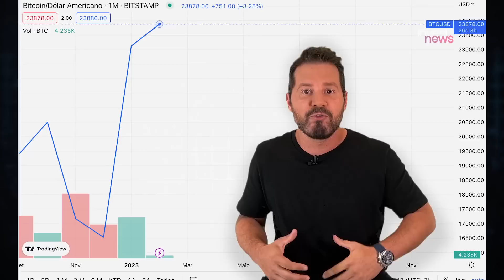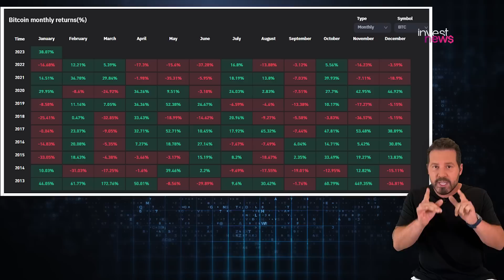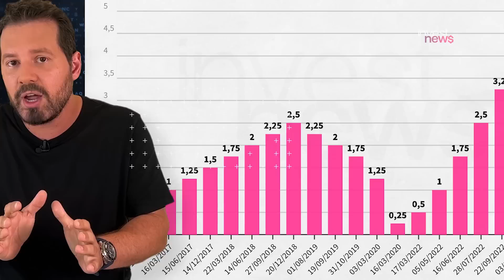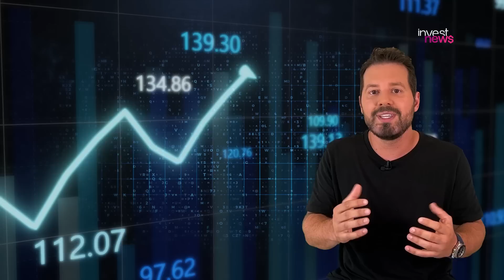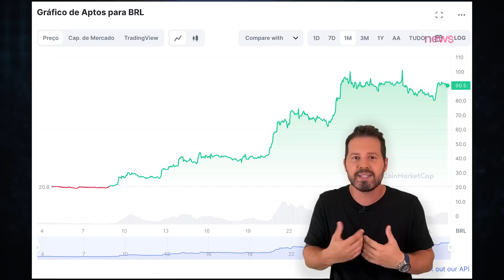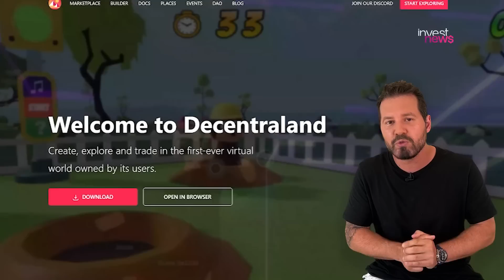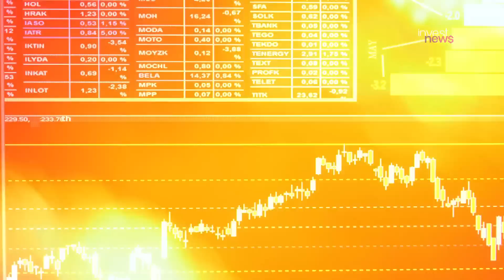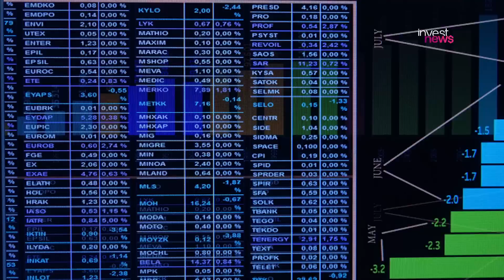Bitcoin (BTC) dispara 40% em um mês e tem MELHOR COMEÇO de ano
Se no ano passado as criptomoedas, em especial, o bitcoin (BTC), amargaram fortes quedas, 2023 começou com movimento oposto.
O saldo do primeiro mês do ano foi de ganhos para muitas criptoativos e o bitcoin registrou seu melhor janeiro nos últimos dez anos.

Algumas criptomoedas - em especial as voltadas para games no metaverso - registraram altas de até 220% em janeiro. Caso do token Gala, da Gala Games. No entanto, a pergunta a ser respondida é se o inverno cripto  teria passado e se colapsos, como o da FTX, não voltarão a assombrar investidores.

Assista ao Criptonews e entenda a análise para o bitcoin e outras criptomoedas.